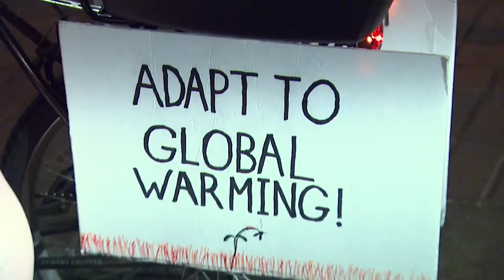Innocent Dog Rescued After High Speed Police Chase | Cops | Real Responders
Cops engage in a high speed police chase with a reckless driver. After finally catching up to the suspect and tackling them to the ground, the female suspect yells "take me to jail". The officers later search the crime scene and find her dog patiently waiting in the passenger seat. Elsewhere, a car quickly takes off after entering a safety checkpoint leading to another police pursuit and foot chase.